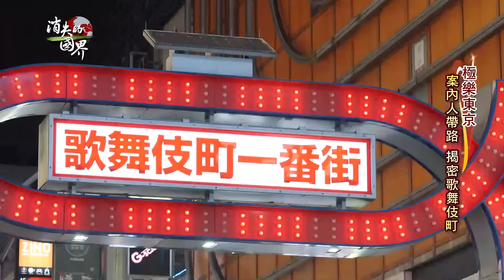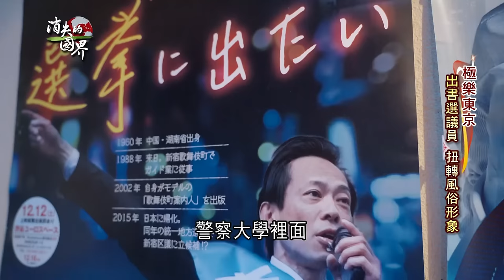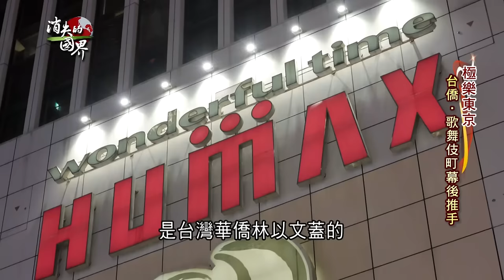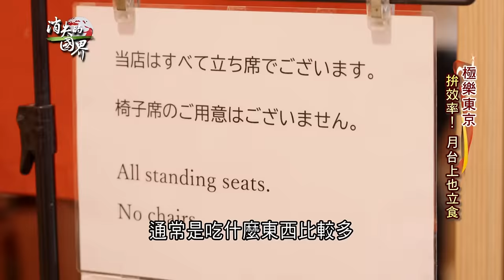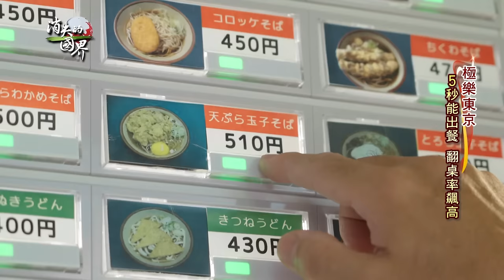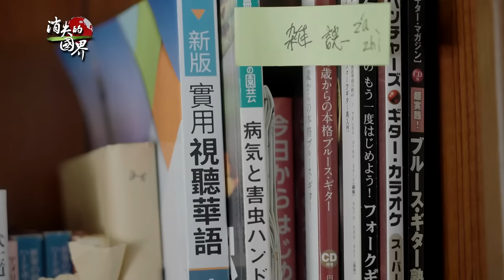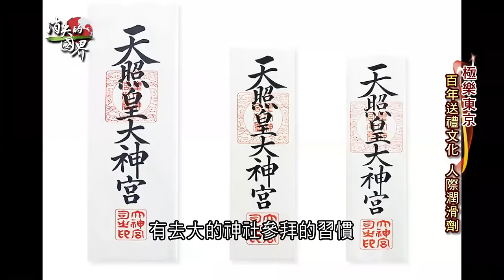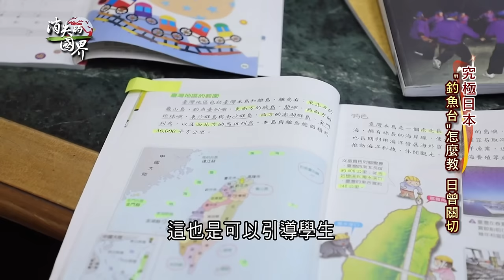揭密東京第一紅燈區"歌舞伎町"! 歌舞伎町拚轉型 男公關偶像藝人化上節目.拍MV扭轉風俗形象 全日本歷史最悠久台菜店 隱身紅燈區│李文儀主持│【消失的國界完整版】20230930│三立新聞台